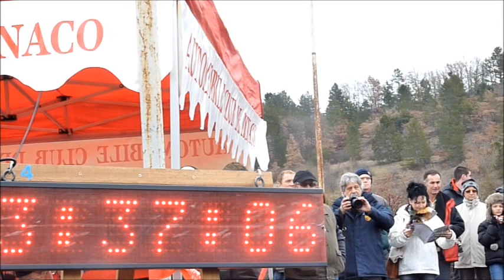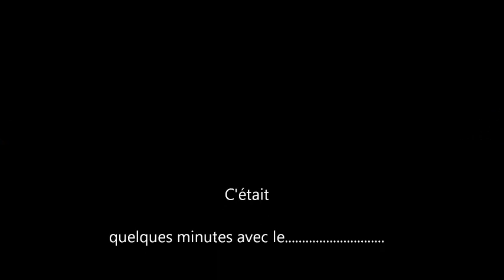Monté Carlo Historique 2011 à Tallard 05 Dimanche 30 Janvier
14 ème Rallye Monte-Carlo Historique dans les Hautes Alpes,  contrôle horaire à Tallard (l'Arizona) de 13h20 à 18h29; départ du 2ème secteur Tallard St Nazaire en Royans 175,78 Km, temps idéal 3h40-3h50.
2011= 100 ans du Rallye de Monte-Carlo (le 79 éme) 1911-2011